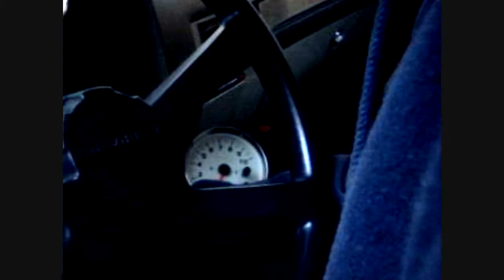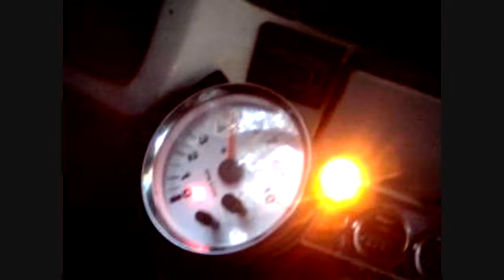Bro's K10 Blazer (Mud Racer)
My brother chevy mud racer.